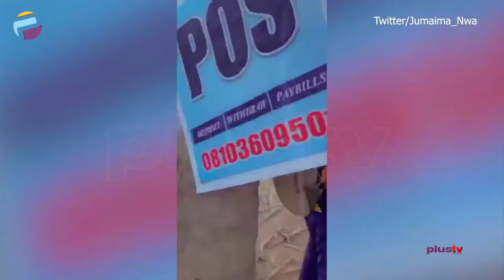South West APC Opposes Secession | THE BREAKFAST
Joe Igbokwe, APC Chieftain joined us to discuss.